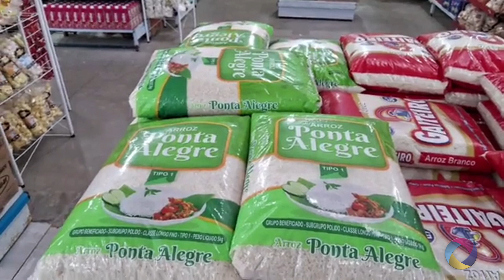DIMENSÃO TV...Onde comprar bem e barato, D'tudo Atacarejo em Tramandai...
Onde comprar bem e barato, D'tudo Atacarejo em Tramandai...